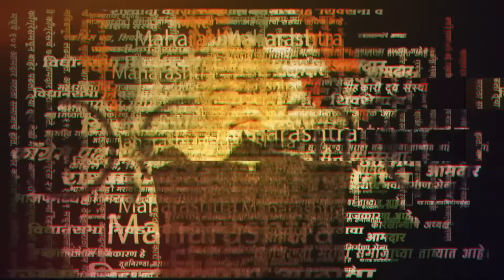Sharad Pawar Nashik सभेत Sanjay Raut यांचे जोरदार भाषण, Ajit Pawar यांच्यावर हल्लाबोल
शरद पवार गटाची नाशिकमध्ये सभा आयोजित करण्यात आली  होती. यावेळी महाविकास आघाडीतील अनेक नेते यावेळी उपस्थित होते. यावेळी संजय राऊतांनी अजित पवार गटावर जोरदार हल्लाबोल केला. 'गद्दाराला दिसेल तिथं तुडवा' या बाळासाहेब ठाकरेंच्या वक्तव्याचा आधार घेऊन संजय राऊतांनी अजितदादांवर हल्लाबोल चढवला.